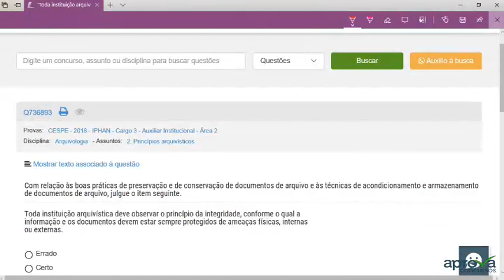Princípios Arquivísticos - Arquivologia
Mais uma resolução de questão envolvendo Princípios Arquivísticos, para que você fique ainda mais bem preparado e tire de letra a parte de Arquivologia em seu próximo concurso público.

Quer deixar sua preparação ainda mais poderosa? Então assine agora mesmo o Aprova Questões! São milhares de questões para praticar, sendo milhares delas com resoluções em vídeo.